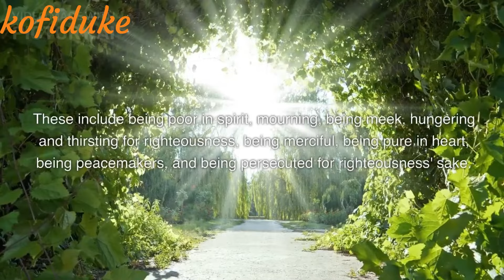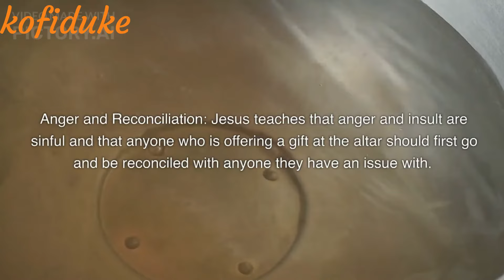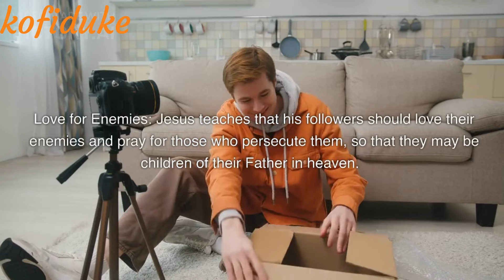The Sermon on the Mountain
Matthew 5 is a chapter in the New Testament of the Christian Bible, and it contains the Sermon on the Mount. This sermon is one of the most well-known and important teachings of Jesus Christ, and it covers a range of topics related to Christian life and ethics. Here are some key points from Matthew 5:

The Beatitudes: Jesus begins the sermon by teaching the Beatitudes, which are a series of blessings that he pronounces on those who live a certain way. These include being poor in spirit, mourning, being meek, hungering and thirsting for righteousness, being merciful, being pure in heart, being peacemakers, and being persecuted for righteousness' sake.
Salt and Light: Jesus teaches that his followers are the salt of the earth and the light of the world, and he encourages them to let their light shine before others so that they may see their good works and glorify God.
Fulfillment of the Law: Jesus says that he has come not to abolish the law and the prophets, but to fulfill them. He teaches that anyone who breaks even the least of the commandments and teaches others to do so will be called least in the kingdom of heaven.
Anger and Reconciliation: Jesus teaches that anger and insult are sinful and that anyone who is offering a gift at the altar should first go and be reconciled with anyone they have an issue with.
Adultery and Lust: Jesus teaches that anyone who looks at a woman lustfully has already committed adultery with her in his heart.
Divorce: Jesus teaches that anyone who divorces his wife, except on the grounds of sexual immorality, makes her commit adultery, and anyone who marries a divorced woman commits adultery.
Oaths: Jesus teaches that his followers should not swear oaths at all, but should simply let their "yes" be yes and their "no" be no.
Love for Enemies: Jesus teaches that his followers should love their enemies and pray for those who persecute them, so that they may be children of their Father in heaven.
Overall, Matthew 5 is an important chapter in the Bible that provides valuable teachings for Christians on how to live a godly life.
Meditation is pondering the Word in our hearts, preaching it to our own souls, and personally applying it to our own lives and circumstances. One way you can meditate on Gods word is Ponder over Scriptures. Think about them over and over again. intentionally create images in your mind about the word God has given you. if you are battling any situation, get what God has said in His word about that situation, and speak it out. See yourself as one experiencing what God has said.
GOD'S LOVE IS SUPREME.

If you liked the show and want more relaxing music, don't forget to checkout the rest.